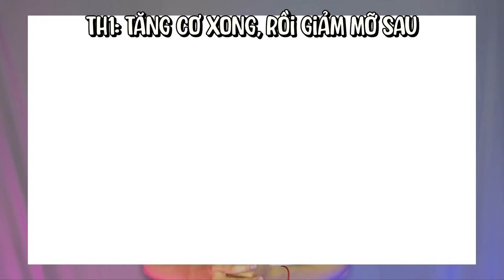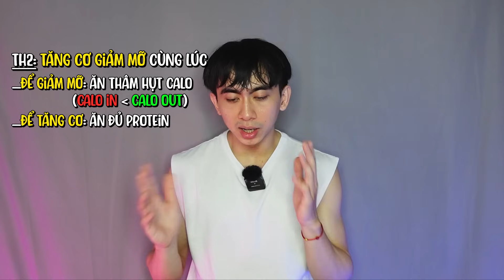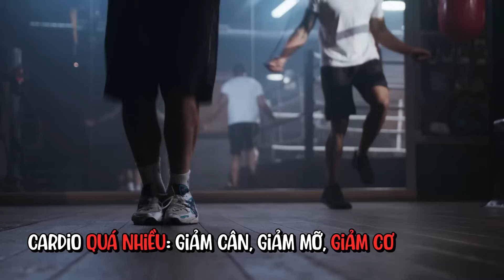Bạn Gầy Nhưng Béo Bụng? Chữa Dứt Điểm 100% (Skinny Fat)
Trong vlog này, mình sẽ giải mã tất cả về Skinny Fat (bản chất, dinh dưỡng, cách tập luyện...) & tips giúp các bạn thoát khỏi Skinny Fat nhanh nhất. Cùng đón xem nhé!

NỘI DUNG CHÍNH TRONG VLOG
0:00 MỞ ĐẦU
0:35 INTRO
1:04 SKINNY FAT LÀ GÌ? NHỮNG SAI LẦM HAY GẶP?
4:11 CÁCH ĂN CHO NGƯỜI SKINNY FAT
9:39 TIPS TẬP LUYỆN CHO NGƯỜI SKINNY FAT